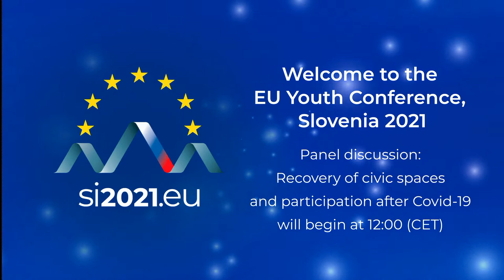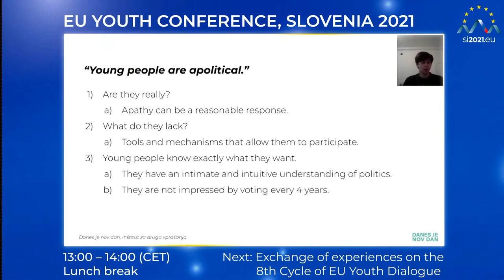EU Youth Conference, Slovenia 2021: Panel discussion on the future of Europe and recovery